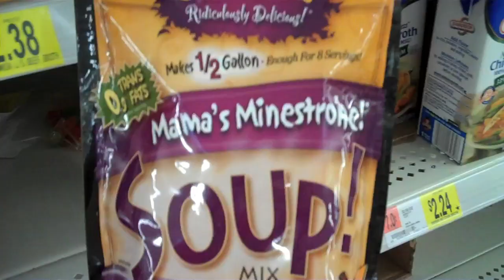I Don't NEED 50 Jalapeños! (Day 682 - 10/7/11)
Mal's car breaks! Timing belt required! Jalapeño pizza makes me cry! All this and more today on StephenVlog!

*I changed the number several times. It was $511 that they quoted us.